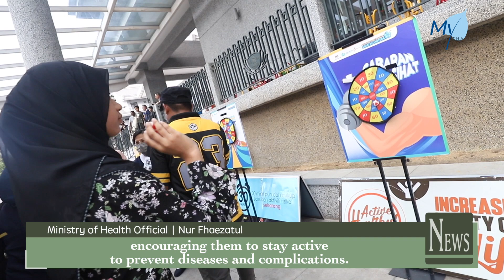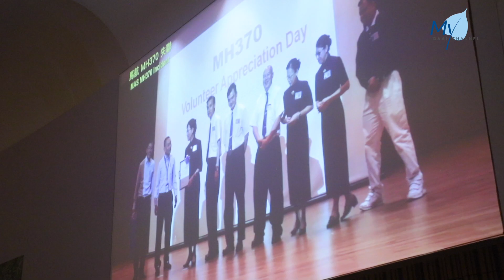[NEWS] Public Institutions Join Tzu Chi’s Eid al-Fitr Celebration to Build a Harmonious Society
Tzu Chi KL & Selangor has been collaborating with several public hospitals under the Ministry of Health Malaysia, the Department of Social Welfare, the Social Security Organisation, local governments, and other public entites. During the Eid al-Fitr celebration and distribution event held at the KL Tzu-Chi Jing Si Hall, Tzu Chi extended invitations to these partner agencies to witness the footprints of kindness.

馬來西亞
吉隆坡

寓教於樂民體驗 宣導健康新生活

民眾努力踩著改造單車，將西瓜和冰塊攪拌成果汁。這是馬來西亞衛生部派出的流動保健車，受邀來到吉隆坡靜思堂的開齋節活動，用遊戲推廣健康生活的觀念。

Pedaling vigorously on the modified bicycles, attendees were blending watermelon and ice cubes into smoothies. This is ‘Wellness on Wheels’ mobile truck from the Ministry of Health, invited to the Eid al-Fitr celebration and distribution event at the KL Tzu-Chi Jing Si Hall, to promote a healthy lifestyle through games.

Nur Fhaezatul Syafiqqah Zakaria
衛生部官員 諾法扎圖
Ministry of Health Official, Nur Fhaezatul

馬來西亞衛生部
The Ministry of Health Malaysia

比起治療醫學 現在更著重預防醫學
is now focusing on health care rather than sick care.

我們想要人民預防疾病
Our aim is disease prevention.

這些活動是我們帶給民眾的一項服務
These activities are part of the services we provide to the public,

促使大家保持活躍
encouraging them to stay active

防止疾病和併發症的發生
to prevent diseases and complications.

正確飲食促健康 深入淺出簡易懂

預防疾病除了靠運動，飲食也很重要。慈濟國際人醫會志工深入淺出的方式，告訴大家如何吃出健康。

In addition to exercise, diet plays a crucial role in disease prevention. Volunteers from the Tzu Chi International Medical Association (TIMA) shared on healthy eating in a comprehensible way.

Mariani
照顧戶 瑪蓮妮
Care Recipient, Mariani

有醫生解釋給我們聽
There’re doctors explaining to us

健康的飲食習慣
about healthy eating habits

其中的營養成分
and the nutritional aspects.

所以很有幫助
So, it’s very helpful.

Juliza Bt. Salim
照顧戶 朱丽扎
Care Recipient, Juliza

（學會）運用1-1-2比例原則
I learned the 1-1-2 ratio principle.

我覺得很光榮
I feel honoured

因為裡頭的慈濟志工很友善
because the Tzu Chi volunteers are very friendly.

公私合作紓民困 廣邀夥伴齊同慶

慈濟合作的公家單位還包括社會福利局、社會保險機構和地方政府等等。吉隆坡靜思堂舉辦的開齋節照顧戶發放活動，也邀請了許多夥伴和社會賢達蒞臨見證。

The Social Welfare Department, Social Security Organisation and local governments, are among the public agencies that Tzu Chi partners with. During the Eid al-Fitr event for care recipients, many partners and esteemed guests were invited to witness the event.

Quek Kia Ann
社會福利局社區組主任 郭家安
Director of JKM Community Division, Quek Kia Ann

我們常常鼓勵
We always encourage

像慈濟這樣的非政府組織
NGOs like Tzu Chi to come forward

來協助（政府）
to help (the government).

政府體系無法獨自承擔
Because in government, we can’t do work alone.

我們需要非政府組織 像慈濟
We need NGOs like Tzu Chi so that

我們能攜手合作
we can collaborate together

照顧那些求援人民的福祉
for the benefits of the people who’re in need.

Norhayati Binti Muhammad Sidik
社會保險機構代表 諾哈雅提
PERKESO Representative, Norhayati

我覺得慈濟基金會
I see that Tzu Chi Foundation

真的為社會各階層帶來很大的影響力
has a significant impact on all communities.

尤其是我們社險機構無法幫助的對象
Especially for clients that we PERKESO are unable to assist,

我們會提供資料給慈濟
we’ll channel their information to Tzu Chi,

基金會也樂意援助這些群體
and Tzu Chi is willing to help them.

我們要給予這一份榮耀
We’re grateful for that.

用心挑選二手物 相送貧戶感觸深

開齋節活動現場，志工特別挑選了新穎實用的二手物件，讓照顧戶歡喜帶回家。負責志工李碧珍接待照顧戶時，遇上令她感觸頗深的一家人。

At the Eid al-Fitr event, there were preloved items specially selected by volunteers for the care recipients to joyfully take home. While attending to the care recipients, volunteer-in-charge Lee Pek Tin was deeply moved by a particular family.

Lee Pek Tin
慈濟志工 李碧珍
Tzu Chi Volunteer, Lee Pek Tin

他的太太是視障的
His wife is visually challenged

不能夠自己選（傳統服裝）
and was unable to choose (the clothing) herself.

我就幫她選一件衣服
So, I selected an outfit for her.

她就問我 是不是彩虹的顏色
Then, she asked me if it was in rainbow colours.

她會問這句話
Her question reflects

是她多麼想看到色彩的世界
how much she longs to see the colourful world.

Zalina Binti Abdullah
照顧戶 莎麗娜
Care Recipient, Zalina

今年的開齋節很有意義
The Eid al-Fitr this year holds special meaning for me

因為我病了好幾年沒發出去
because I’ve been ill for several years and hadn’t been able to go out.

可是今年慈濟邀約
This year, Tzu Chi extended an invitation,

出來吧 出來吧
saying, ‘Come out, come out

一起來歡慶開齋節
for Eid al-Fitr celebration.’

人人長情拉大愛 打造多彩的大馬

受邀的照顧戶們都感受到這繽紛多彩的世界，人人之間充滿高情，族群之間濃濃關愛，促成一個良善和睦的馬來西亞。

Care recipients who attended the event felt the vibrancy of this world. The love and profound care among different ethnic groups fosters a kind and harmonious Malaysia.

大愛新聞-馬來西亞綜合報導
By the Tzu Chi Documenting Team, Malaysia